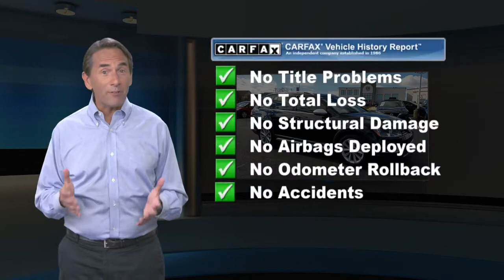Certified 2017 Volkswagen Golf Alltrack SEL, Downingtown, PA V200068A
1221 E. Lancaster Ave

Destination Downingtown! Jeff D'Ambrosio the dealership you can trust! Over 38 Acres of New & Pre-Owned Cars, Van, Trucks & SUV's. Guaranteed you will get the lowest Price from us or we will beat it!2017 Volkswagen Golf Alltrack TSI S 4Motion Deep Black Pearl CARFAX One-Owner. Clean CARFAX. Certified.

[RLVID:28339:d62d56e4de159bfd:d6cbe19cff45411c:1]